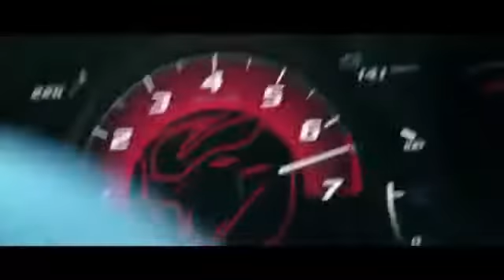Fast and Furious 9 Official Trailer 2019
Fast and Furious 9 Official Trailer 2019 - Upcoming 4 April 2019